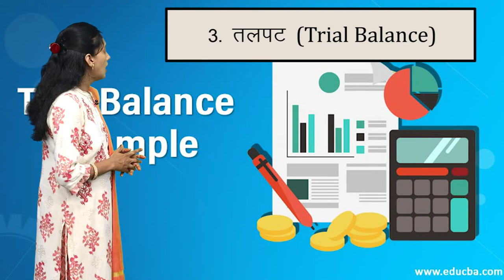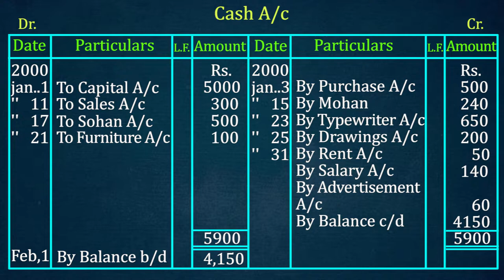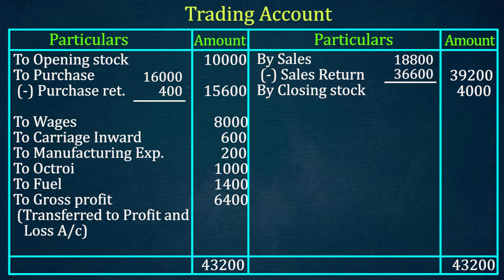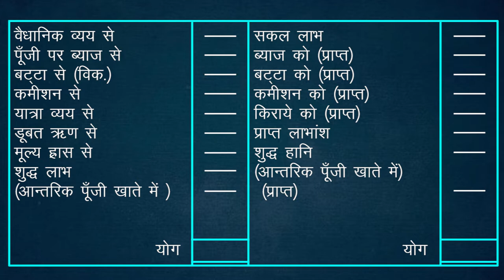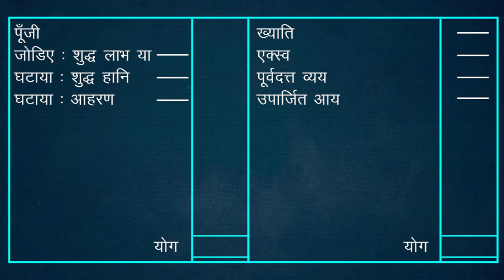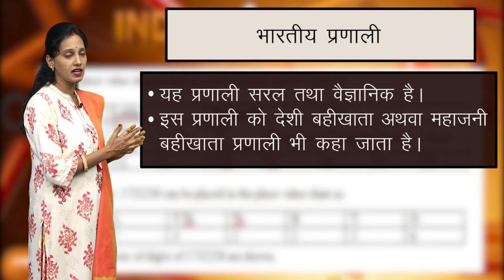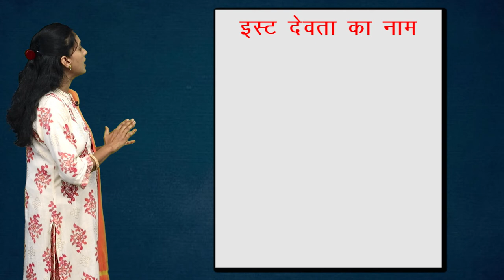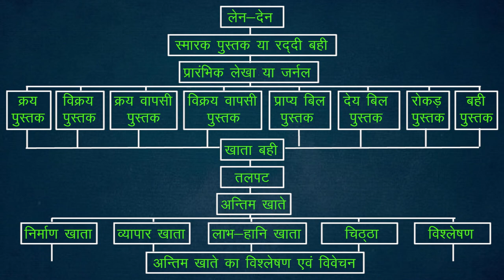CLASS 11th | ACCOUNTS | CHAPTER - SYSTEMS OF ACCOUNTING | लेखांकन की प्रणालियाँ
CLASS 11th | ACCOUNTS | CHAPTER - SYSTEMS OF ACCOUNTING | लेखांकन की प्रणालियाँ | 4